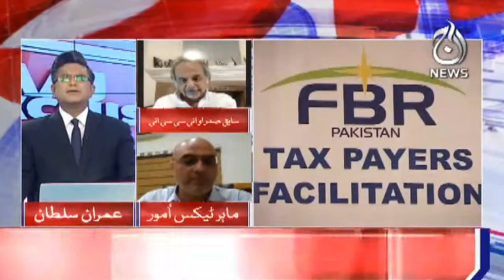Tijarti Aur Karobari Tabqa Sarapa Ehtijaj | Aaj Exclusive | 7 Oct 2021 | Aaj News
Host:- Imran Sultan

Guests:-
-Farhat Ali
-Asif Haroon

Aaj TV Official:
shorturl.at/iBDNX